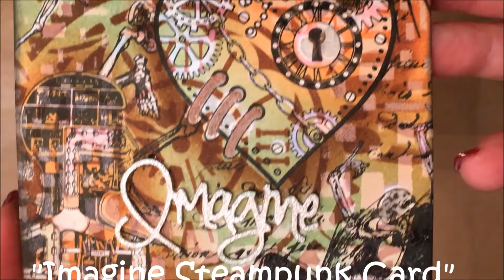Imagine Steampunk card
A steampunk card mad with stamps from Lost Coast design. Made by Kirsten van Miltenburg.
Een steampunk kaart gemaakt met stempels van Lost Coast Design. Gemaakt door Kirsten van Miltenburg.